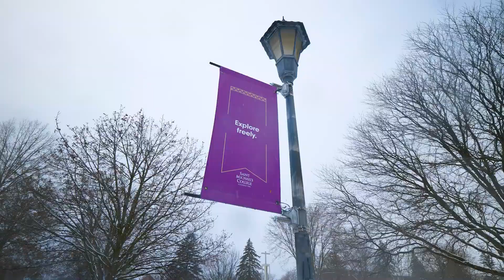Sights and Sounds: Snow On Campus - December 2021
Saint Michael's College
Address: One Winooski Park Colchester, Vermont, USA 05439